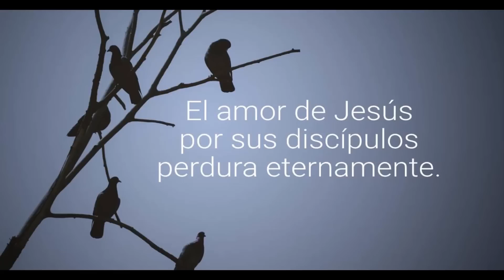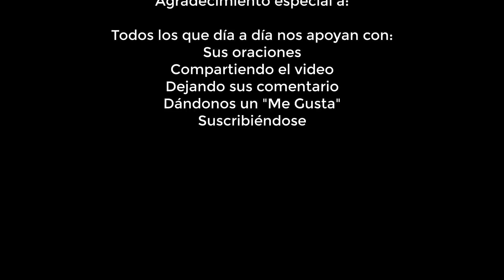La Buena Nueva de Hoy, mayo 24 de 2023, Juan 17, 11-19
En aquel tiempo, Jesús levantó los ojos al cielo y dijo: "Padre santo, cuida en tu nombre a los que me has dado, para que sean uno, como nosotros. Cuando estaba con ellos, yo cuidaba en tu nombre a los que me diste; yo velaba por ellos y ninguno de ellos se perdió, excepto el que tenía que perderse, para que se cumpliera la Escritura.

Pero ahora voy a ti, y mientras estoy aún en el mundo, digo estas cosas para que mi gozo llegue a su plenitud en ellos. Yo les he entregado tu palabra y el mundo los odia, porque no son del mundo, como yo tampoco soy del mundo. No te pido que los saques del mundo, sino que los libres del mal. Ellos no son del mundo, como tampoco yo soy del mundo.

Santifícalos en la verdad. Tu palabra es la verdad. Así como tú me enviaste al mundo, así los envío yo también al mundo. Yo me santifico a mí mismo por ellos, para que también ellos sean santificados en la verdad".